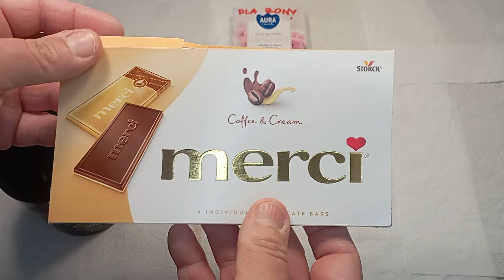Paczka od Ani Boguckiej. Bursztyny w wiadrze.